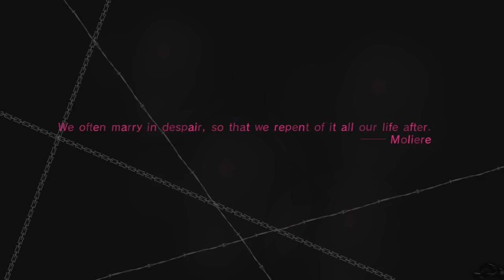Catherine (PS3): Prologue (Normal) [All Gold Prizes]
No commentary blind playthrough of Catherine [Original].

These are recordings of my first time going through the game mixed in with my better runs through the block puzzles. Since it was my first time I answered all questions as honestly as possible.

Hardmode Prizes will be uploaded at a later date.

Playthrough Originally Recorded: Sept 8, 2016 & Finished Sept 15, 2016

Time Stamps:
0:00

Catherine is an adult and mature-oriented puzzle video game developed and published by Atlus for PlayStation 3 and Xbox 360. It is self-described as an "unconventional romantic horror." The game was released in Japan on February 17, 2011, and in North America on July 26, 2011. In December 2017, an enhanced port/remake Catherine: Full Body for the PlayStation 4 and PlayStation Vita was announced.